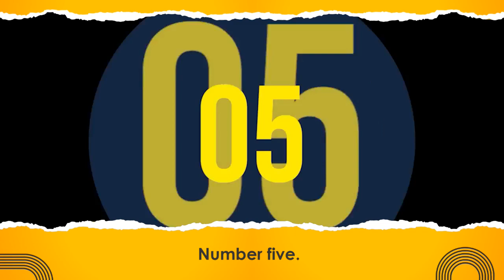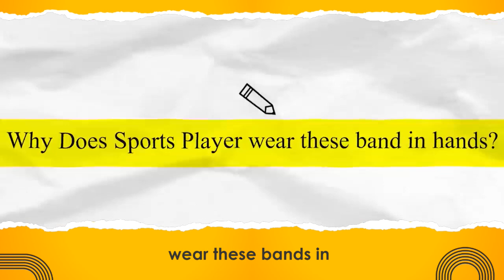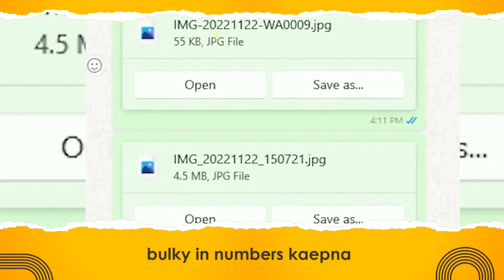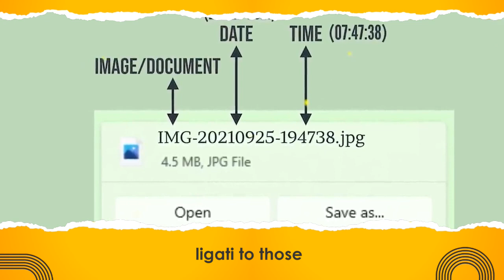5 random Interesting facts which will blown your mind#interestingfacts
5 random Interesting facts which will blown your mind.
This Channel contains Interesting Facts For Fun.
FactsforFun. interesting facts shorts//